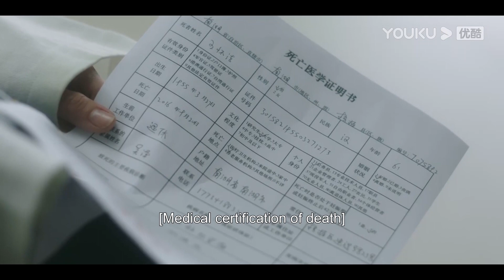Yucheng panicked when Luo Na went missing before the competition | Falling into You | YOUKU